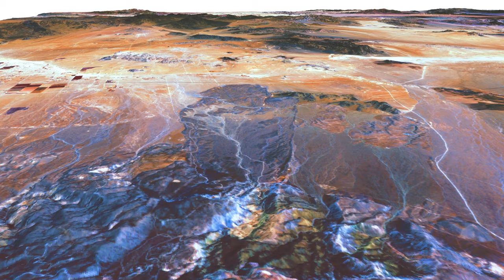Blackhawk, Silver Reef Rock Avalanches, 3D perspective over-flight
June 28, 2019 ESA Sentinel-2 multispectral satellite imagery of Blackhawk and Silver Reef Landslides, Lucerne Valley, San Bernardino Mountains, north of  San Andreas Fault, Mojave Desert, California.  Split screen, vertical satellite view and 3D perspective rendered with  QGIS software for the purpose of reexamining stratigraphy and kinematics of the landslide complex.   Sentinel-2 bands 2, 3, 4, 8 draped on 3d DEM model.  Playlist of my long-run-out landslide videos:

Additional information:

Shreve, Ronald Lee,1959, Geology and mechanics of the Blackhawk landslide, Lucerne Valley, California. Dissertation (Ph.D.), California Institute of Technology.

Shreve, Ronald L., 1968, The Blackhawk landslide, Special Paper - Geological Society of America, 108, 47 p.

Shreve, Ronald L., 1968, Leakage and Fluidization in Air-Layer Lubricated Avalanches. GSA Bulletin 79 (5): 653-658.

Shreve, R. L. 1987, Blackhawk landslide, southwestern San Bernardino County, California, Centennial Field Guide, Cordilleran Section, 109–114, Geological Society of America, Fresno, Calif.

Dibblee, T.W., 1964, Geologic map of the Lucerne Valley quadrangle, San Bernardino County, California, USGS Miscellaneous Geologic Investigations Map I-426

Powell, R.E., and Matti, J.C., 2000, Geologic map and digital database of the Cougar Buttes 7.5' quadrangle, San Bernardino County, California, USGS Open-File Report OF-2000-175

Miller, F.K., and Cossette, P.M., 2004, Preliminary geologic map of the Big Bear City 7.5' quadrangle, San Bernardino County, California, USGS Open-File Report OF-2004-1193

USGS, 1987, Recent reverse faulting in the Transverse Ranges, California, Professional Paper 1339

CGS, 1986, Geologic Map San Bernardino Quadrangle
ftp://ftp.consrv.ca.gov/pub/dmg/pubs/rgm/RGM_003A/